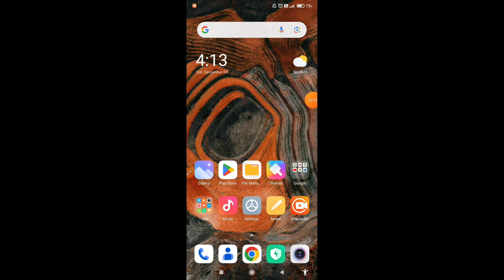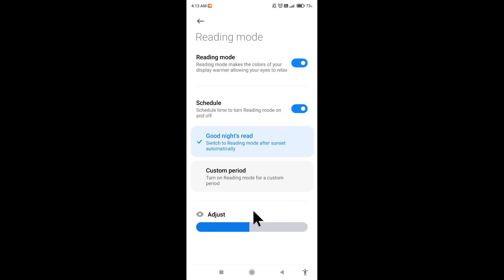How to enable reading mode in Redmi 13C 5G || Redmi 13C 5G me reading mode kaise enable kare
Hello dosto, aaj maine is video me bataya hai ki Redmi 13C 5G me reading mode kaise enable kare, dosto Redmi 13C 5G me reading mode enable karna bahut hi aasan hai. Agar aap bhi janna chahate hain ki Redmi 13C 5G me eye care mode kaise on kare to is video ko pura dekhiyega, thanks friends.

How to enable eye care mode in Redmi 13C 5G
Redmi 13C 5G me reading mode kaise enable kare
How to enable reading mode on Redmi 13C 5G
How to on reading mode in Redmi 13C 5G
Redmi 13C 5G me reading mode kaise on kare
Redmi 13C 5G me reading mode kaise enable karte hain
Redmi 13C 5G me eye care mode kaise on kare
Reading mode
Eye care mode
Redmi 13C 5G eye care